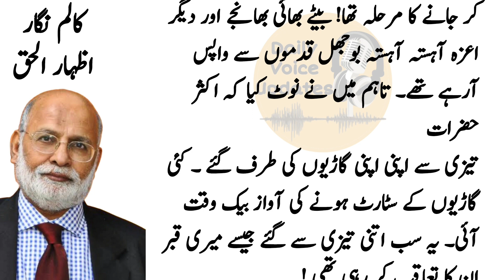میری تدفین | Daily Voice Updates | Izhar ul haq | Urdu Columns | Dunya news | Daily Jang | Top News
Muhammad Izhar ul Haq (born 14 February 1948) is a poet of Urdu language, a columnist and analyst from Pakistan. He has received national and international recognition for his contribution to Urdu literature and journalism, and has been awarded various literary and national awards, including Pakistan's highest civil award Pride of performance in 2008..

izhar ul haq column
izhar ul haq bolta column
izhar ul haq latest
izhar ul haq talkh nawai
izhar ul haq
muhammad izhar ul haq
muhammad izhar ul haq columns
izhar ul haq latest column
muhammad izhar ul haq - columns – talkh nawai
izhar ul haq video
izhar ul haq meri wafat
daily jang
daily jang news
jang news
jang newspaper
jang column
jang columns today
roznama jang
dunya news
dunya tv
dunya
roznama express
express news
express news live
daily express
express epaper
express akhbar
roznama jang
epaper express
daily urdu column
urdu columns
daily columns
daily pakistan
daily express latest news
express expert
express news paper
daily express epaper